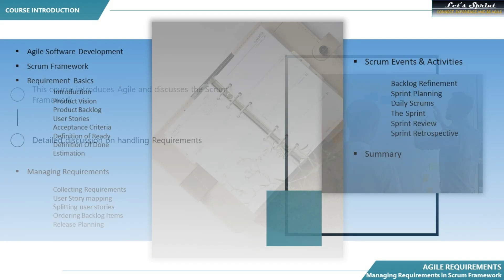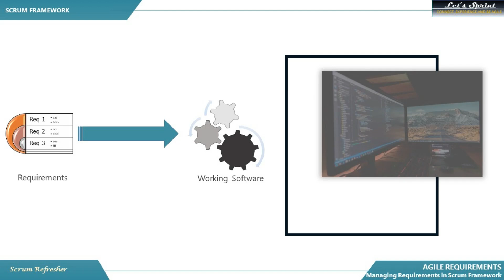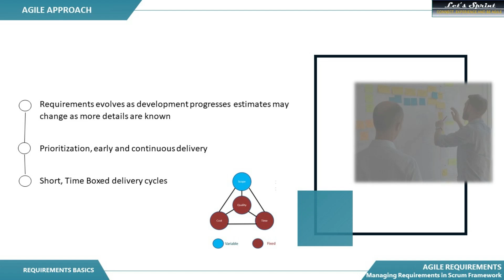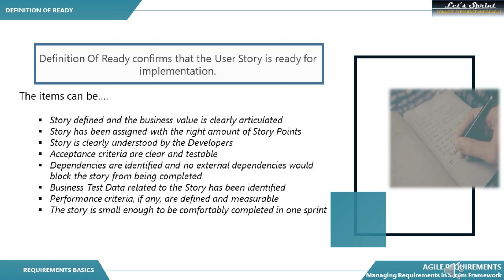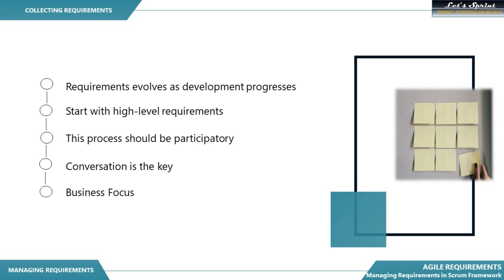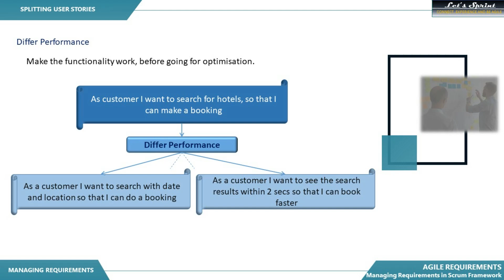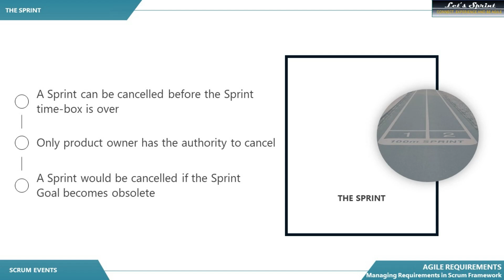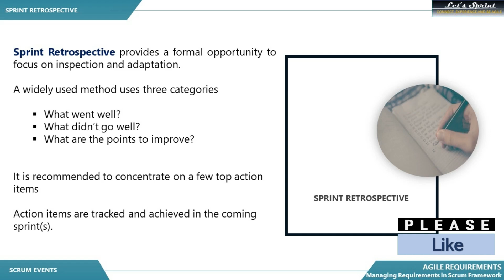Agile Requirements: Managing Requirements in Scrum Framework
An detailed discussion on how the requirements are handled in Agile software development with the Scrum Framework

This course discusses how requirements are handled in scrum framework.

This course covers all major aspects of managing requirements in agile software development using Scrum framework. Learn how to create and maintain user stories, user story mapping, breaking, ordering etc. How Prescribed events and activities in scrum  processes these requirements.

Updated as per the latest Scrum Guide. We have updated the course content as per the changes made in the latest version of the scrum Guide(TM)

This course starts with discussions on agile software development and scrum framework. Then it moves to a detailed discussion on requirements.

This course is helpful for anyone who is associated with agile software development or anyone who wish to learn how requirements are managed in agile software development using Scrum framework.

A basic knowledge of software development is helpful in taking this course. This course, in the first session covers the basics of Agile software development and Scrum framework.

This course covers all major aspects of managing requirements in agile software development using Scrum framework. The course starts with product vision, then a detailed discussion on product backlog and user stories. It covers estimation methods used in agile.

Then there is a quick discussion on collecting requirements and a discussion with example on user story mapping. It covers with examples, many techniques for breaking down the user stories. It covers a few methods for ordering/prioritizing product backlog items.

In the final session discusses different prescribed events and activities in scrum, that processes these requirements.

The course ends with a summary of the discussion using a simple image of scrum framework.

These are the topics covered as part of this course.

Agile Software Development

Scrum Framework

Requirement Basics

         Introduction

         Product Vision

         Product Backlog

         User Stories

         Acceptance Criteria

         Definition of Ready

         Definition of Done

         Estimation

Managing Requirements

         Collecting Requirements

         User Story mapping

         Splitting user stories

         Ordering Backlog Items

         Release Planning

Scrum Events & Activities

         Backlog Refinement

         The Sprint

         Sprint Planning

         Daily Scrums

         Sprint Review

         Sprint Retrospective

Summary